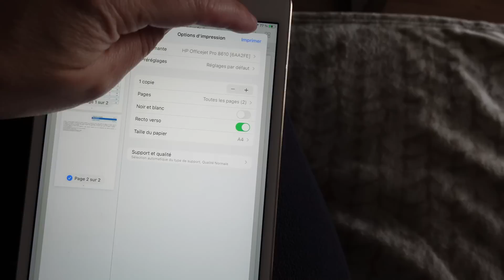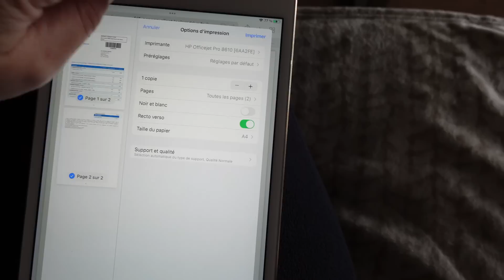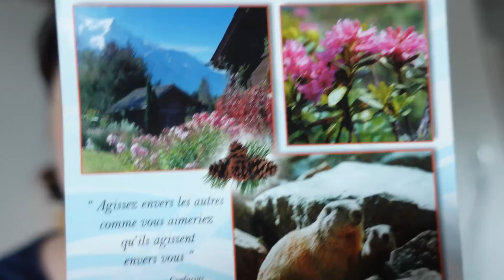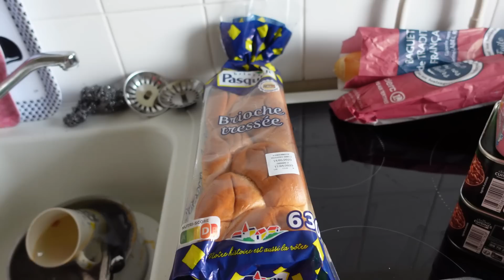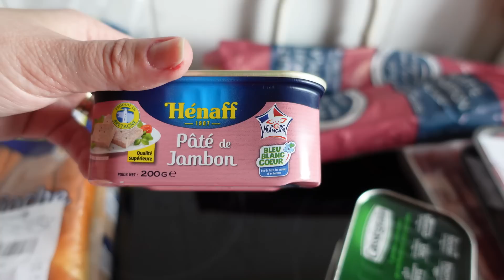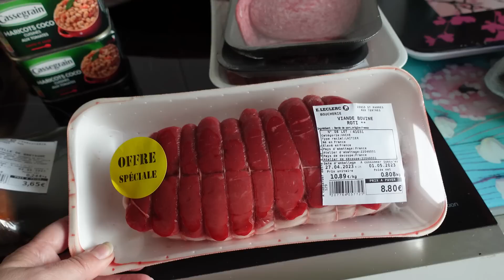VLOG 41 [MERCREDI 26 - JEUDI 27 AVRIL 2023 ] ENCORE DES CHAUSSURES/RETOUR COURSES/EN VILLE A TROYES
coucou c'est  Caramella.

Voici UNE NOUVELLE VIDEO VLOG 2023 - CELUI-CI EST LE VLOG N°41 !!! UN BOUT DE MA VIE, TOUT SIMPLEMENT AVEC NOUS 2... KIDOU mon mari, et moi même bien sûr !! Mais aussi souvent avec une troisième personne. ma soeurette jumelle d'amour AUDREY !

CETTE SERIE DE VLOGS QUI EXPOSE LE DEROULEMENT DE CHAQU'UNE DE MES SEMAINES - Vivez au jour le jour ma vie quotidienne ah ah à vous de découvrir ça en vidéo.

ET DECLENCHER UN NOUVEAU BEAU ET GRAND CONCOURS GRATUIT
ET POUR TOUS PAR TIRAGE AU SORT. BIJOUX, PARFUMS, MAKE UP, SOINS.